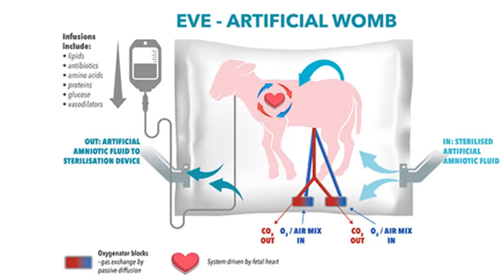The Artificial Womb within a Decade !!!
SCIENTISTS: WE’LL GROW BABIES IN ARTIFICIAL WOMBS “IN A DECADE”